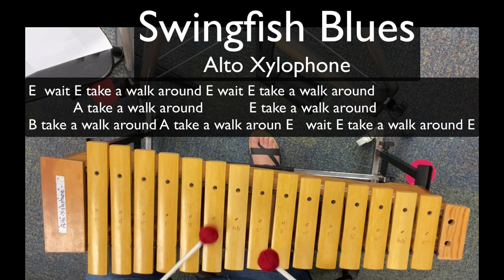Swingfish Blues Alto Xylophone